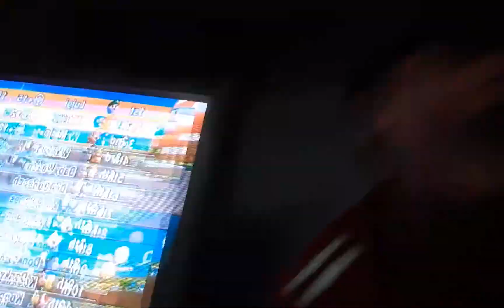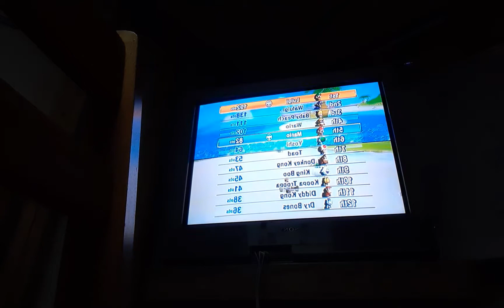Mario Kart Wii video #79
Hey people what's up it's me awesome cars I just wanted to say thank you for watching the video Saturday they'll be a good video coming up and also go follow my brother at Jerry Rice 23 on Tik Tok